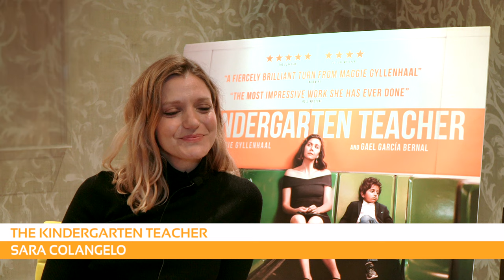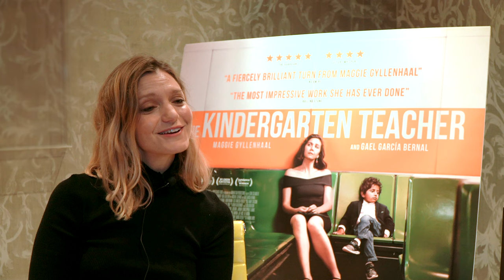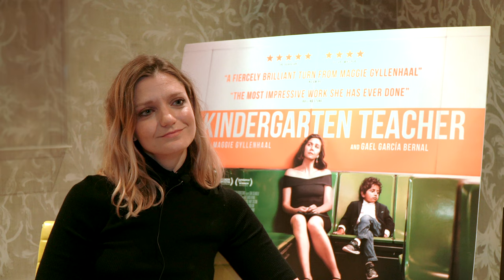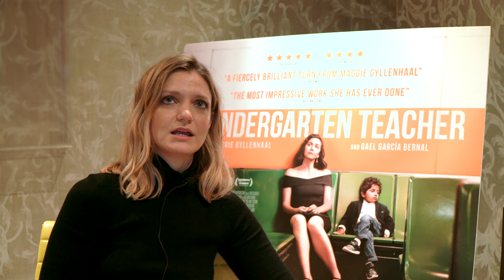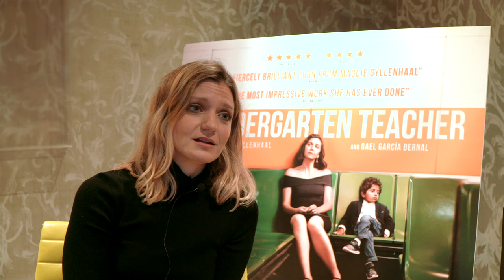Sara Colangelo on The Kindergarten Teacher: "I'm attracted to the moral ambiguity"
Interviewer: Sarah Bradbury (@sarabradbury)
Video/editor: Filippo L'Astorina